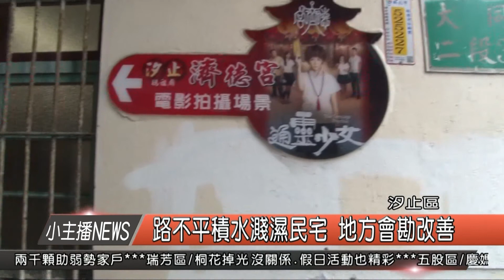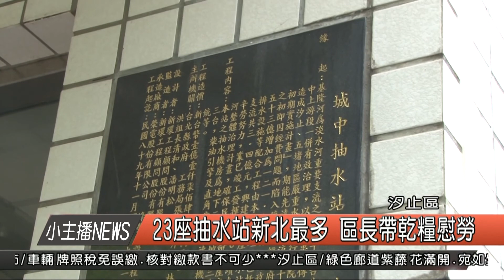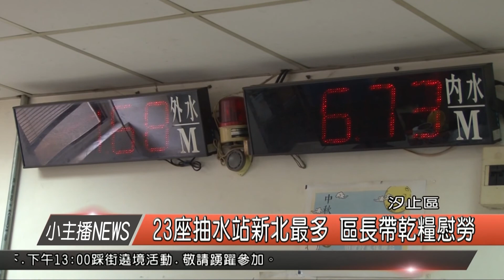1070529 汐止東山國小小主播活動 第二組